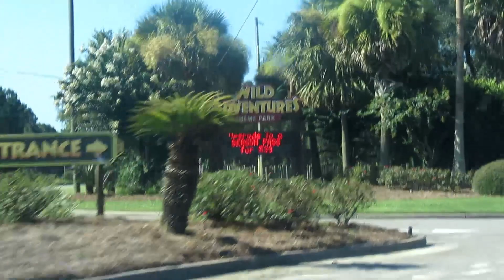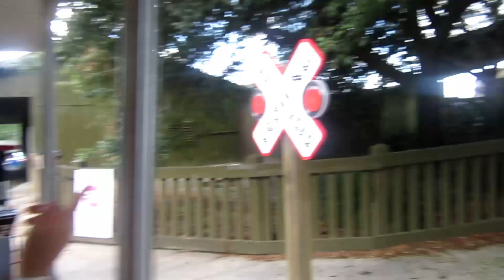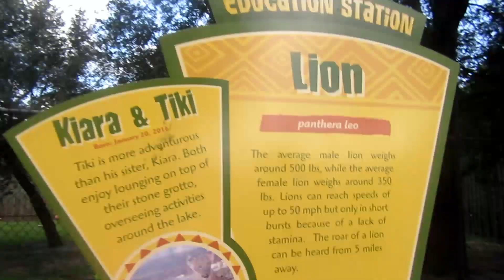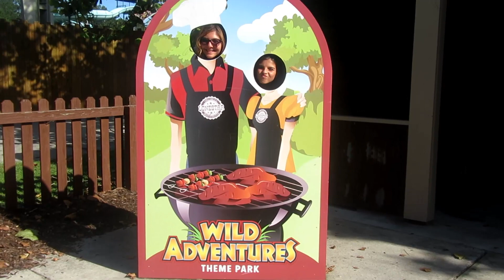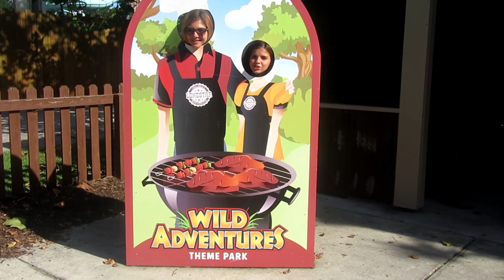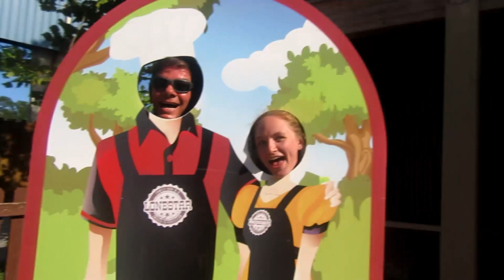Wild Adventures Amusement Park & Water Park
Last of Summer family vacation trip to Valdosta, Georgia for the "Wild Adventures" theme park and water park. We rode roller coasters, go carts, water slides, ferris wheels, and more, as well as saw cool animals!